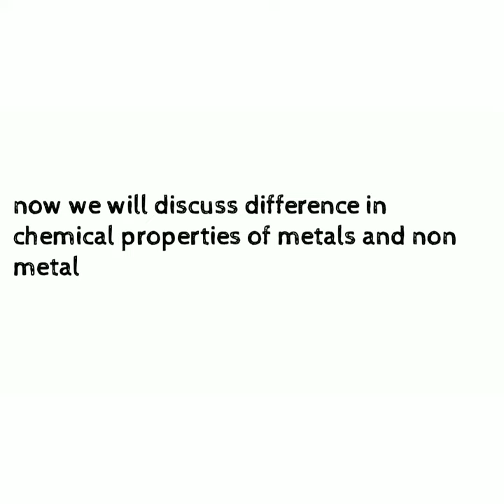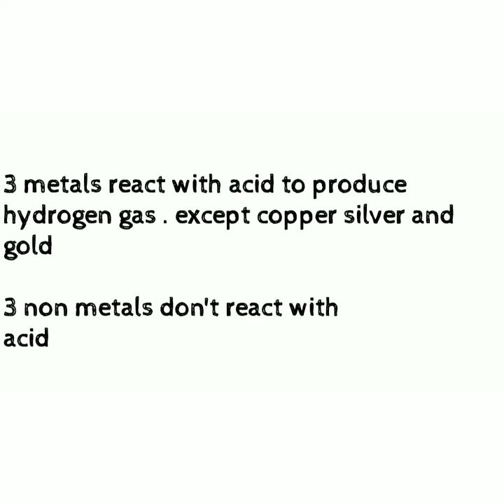metals n non metals part 4 / come to learn with A